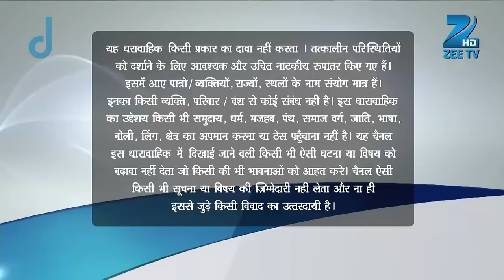Qubool Hai | Ep.521 | क्या लगा Seher को Dilshad को देखकर? | Full Episode | ZEE TV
Sanam succeeds in saving Nazia and replaces the jacket containing the bomb with Saif's. Later, Shashi manages to escape from her house, but Saif dies in the blast.